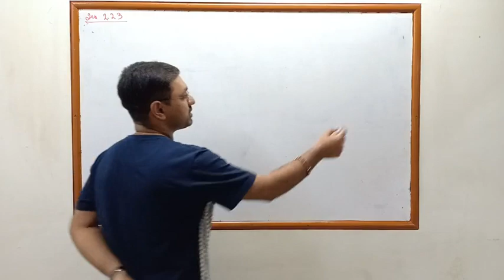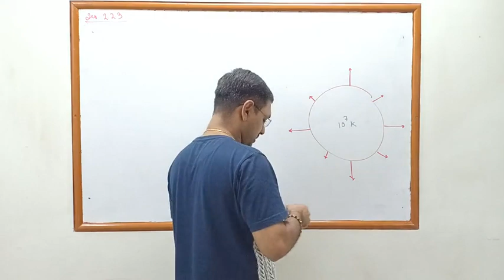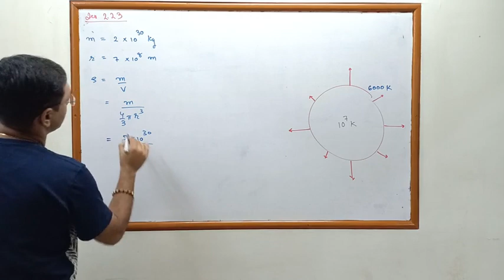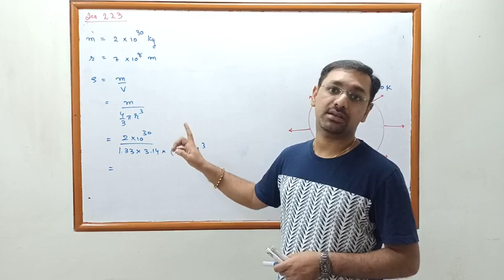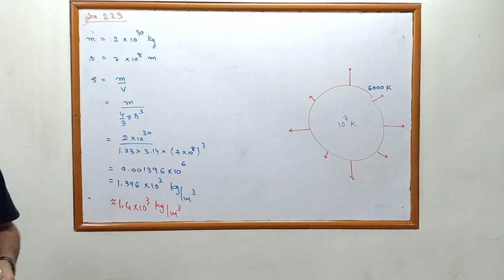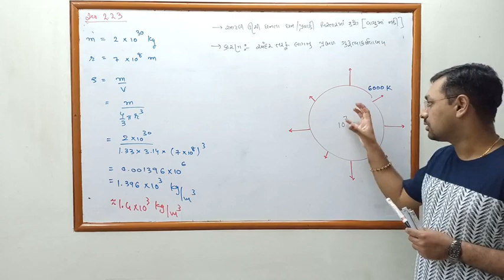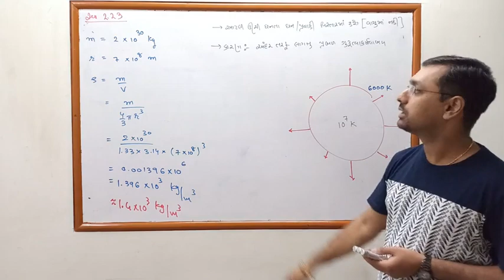NCERT PHYSICS CLASS 11 chapter2 exercise 2.23